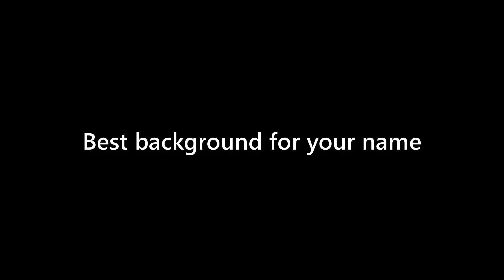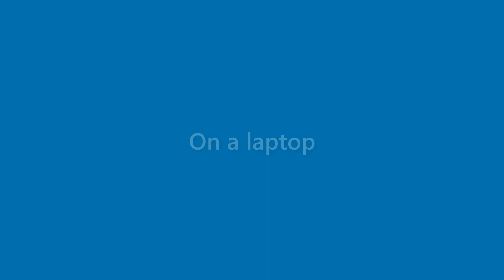Vanessa Morrison - appearance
Name Look - Vanessa Morrison - appearance. In this video we present "Vanessa Morrison" name look and feel in various scenarios.
This video will cover:
How does "Vanessa Morrison" look as a personal letterhead?
How does "Vanessa Morrison" look on a business card?
How does "Vanessa Morrison" look on a computer/laptop screen?
How does "Vanessa Morrison" look with different background colors?
How does "Vanessa Morrison" look with various fonts?